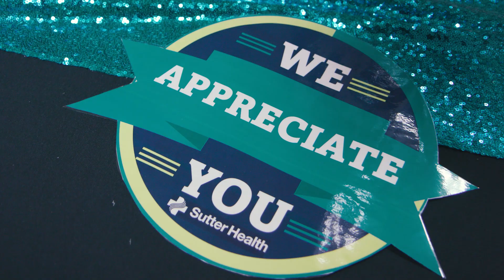Gratitour: Celebrating National Employee Appreciation Day 2024 at Sutter Health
Sutter leaders visit worksites across the organization to personally thank employees and physicians for putting our patients first and caring about their colleagues, always.